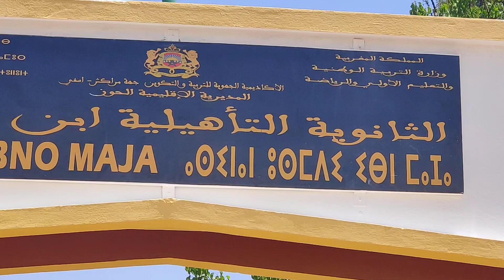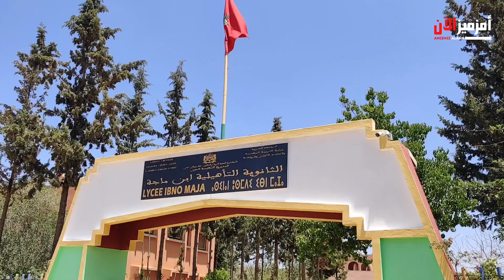هبة أمحمود من الثانوية التأهيلية إبن ماجة بأمزميز موهبة جديدة في الرسم والفن التشكيلي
موهبة تستحق التشجيع ... هبة أمحمود من الثانوية التأهيلية إبن ماجة بأمزميز موهبة جديدة في الرسم و الفن التشكيلي

   📸 أمزميز الآن - Amizmiz Alaan